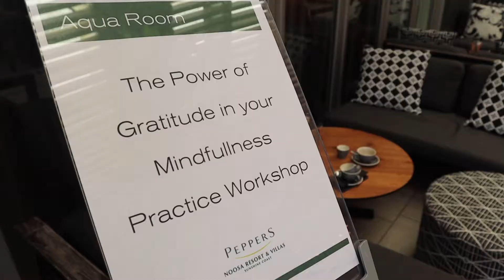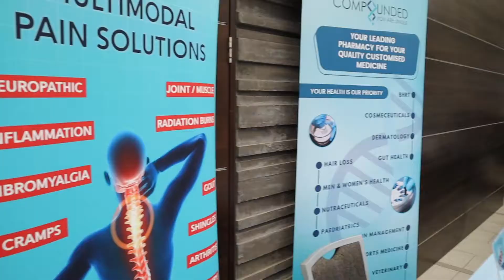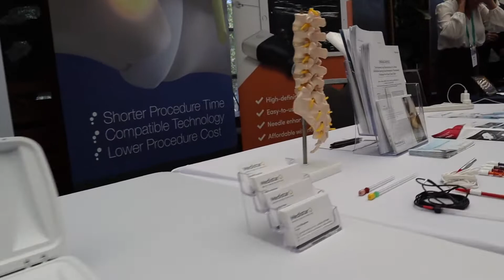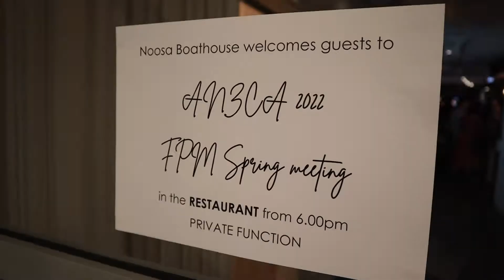2022 ANZCA Faculty of Pain Medicine Spring Meeting highlights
The 2022 FPM Spring Meeting “Better Together” was held in Noosa, Australia from 14-16 October. Thank you to all our speakers, sponsors, session chairs and delegates who attended and contributed to the meeting's success.

Post-meeting OnDemand registration is available until the end of November so anyone who missed out on attending can purchase access to watch the plenary session recordings onDemand for up to 12 months post the event.

Find more ANZCA and FPM events and courses at anzca.edu.au/events